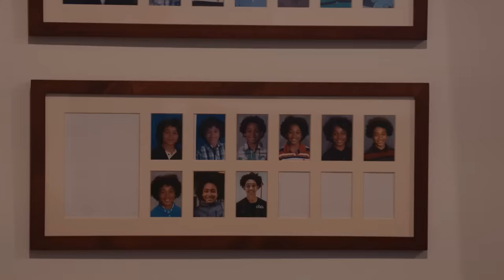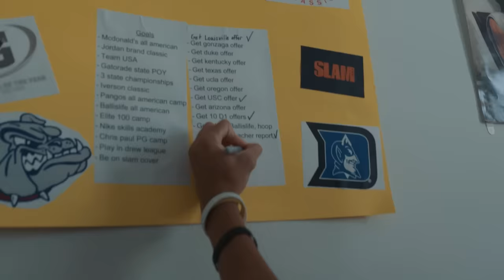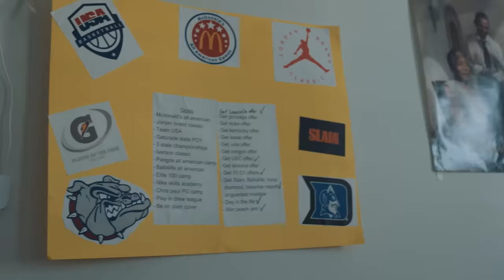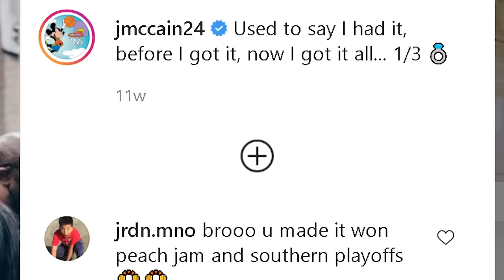Jared McCain: Believe Season 1 & 2 FULL MOVIE